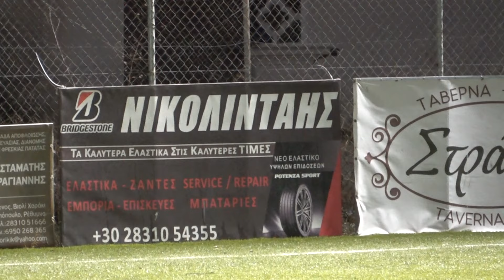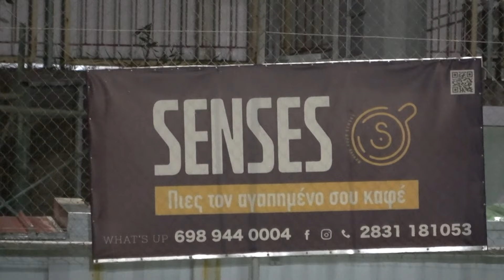ΔΟΞΑ ΠΛΑΤΑΝΕ - ΑΣΤΕΡΑΣ ΠΕΡΑΜΑΤΟΣ 4-0 (best of) 4η ΑΓ PLAY-OFF 13/03/24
ΔΟΞΑ ΠΛΑΤΑΝΕ - ΑΣΤΕΡΑΣ ΠΕΡΑΜΑΤΟΣ 4-0 Για την 4η αγωνιστική των PLAY-OFF της Α' ΕΠΣ Ρεθύμνου 13/03/2024
Video by Michalis Charitakis Montaz by Yorgos Stefanakis